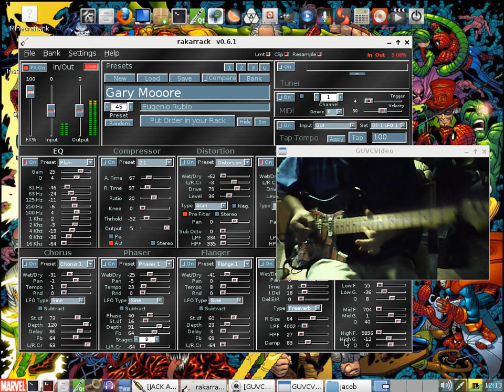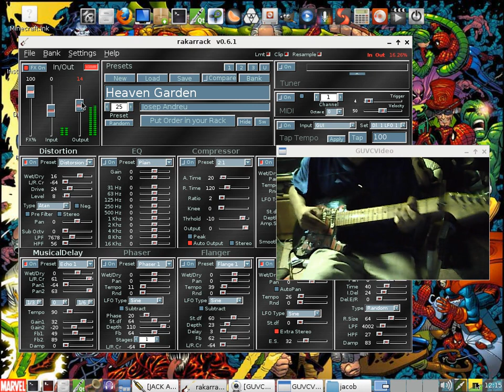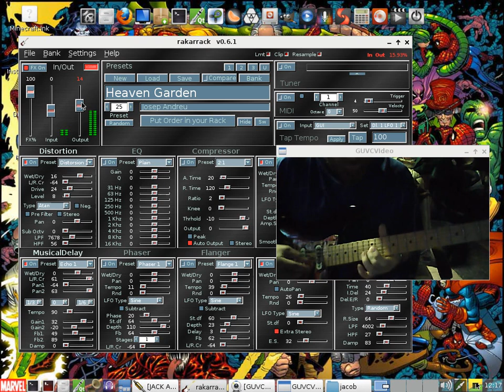FREE GUITAR EFFECTS SOFTWARE